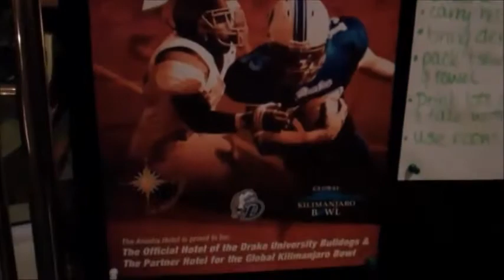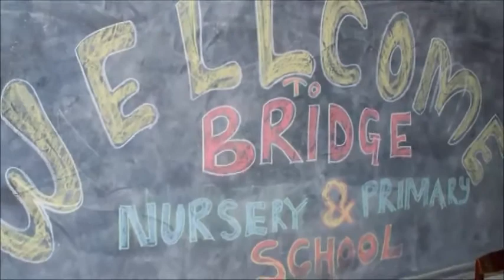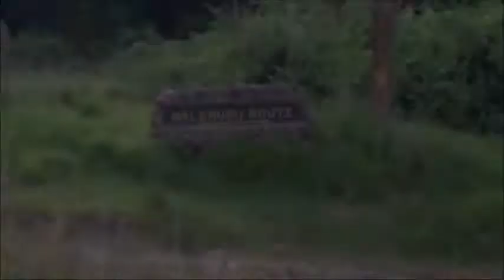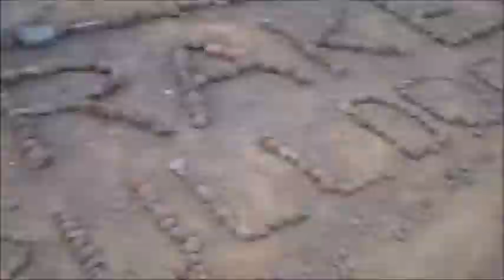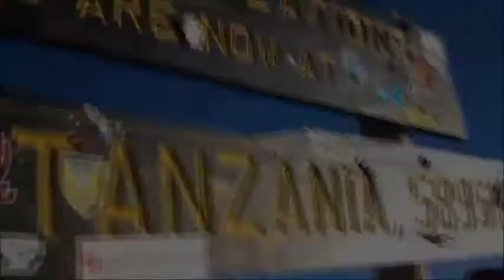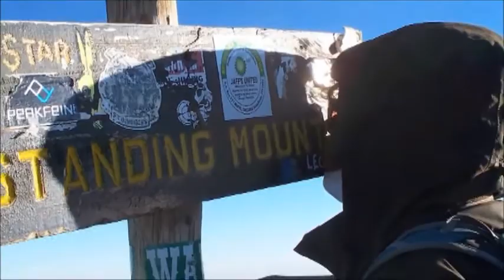Drake Football 2011: Tanzania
Check out some highlights from Drake's 2011 trip to Tanzania, Africa!

Credit: Cam Good, Chris Hansen, and Ben Sabel for the video